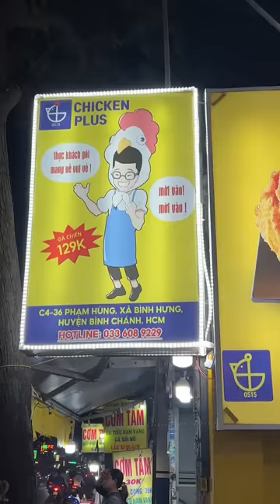Khi hai mẹ con cùng một sơ thích- TIKTOK CAO HOÀNG MẪN